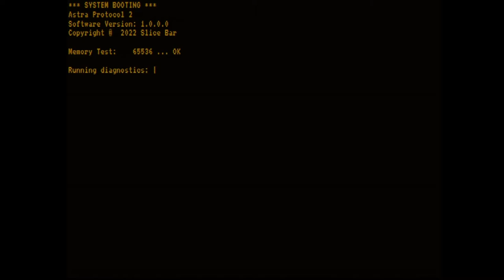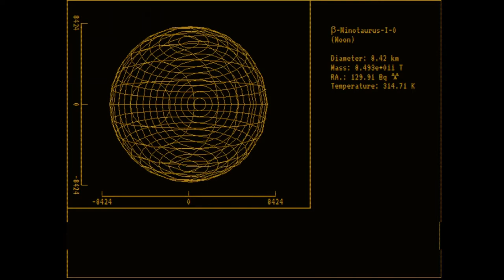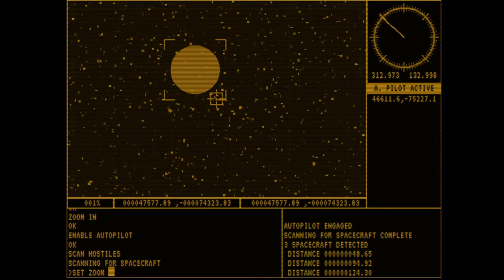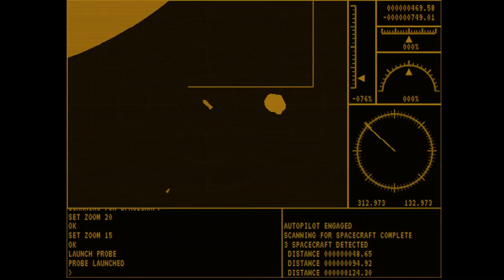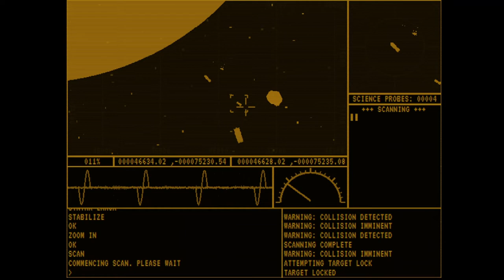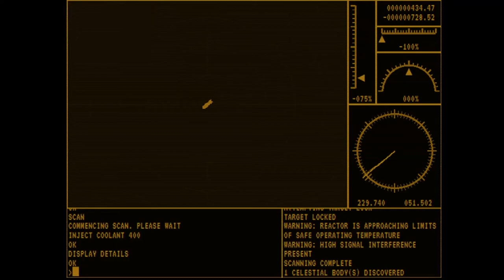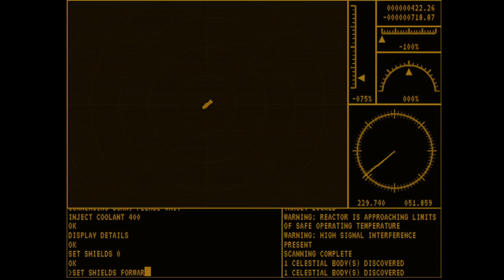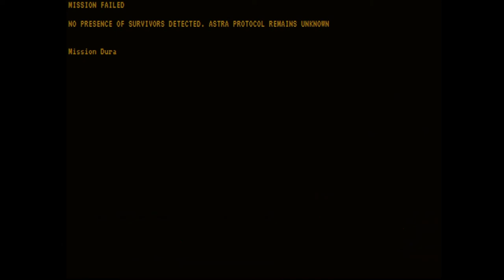Astra Protocol 2 - September 2022 Update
Progress update on AstraProtocol2. Highlights include new ships and improved scanning.

Astra Protocol 2 is coming to Steam in December 2022.